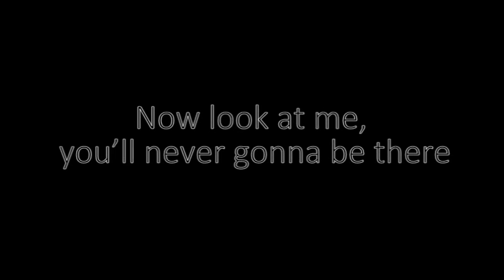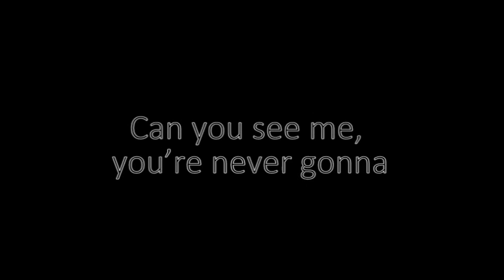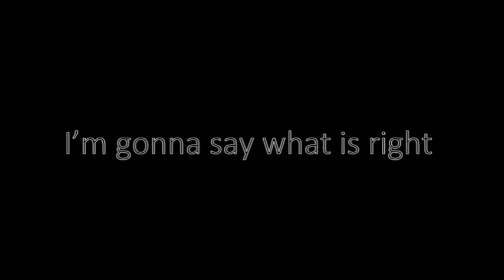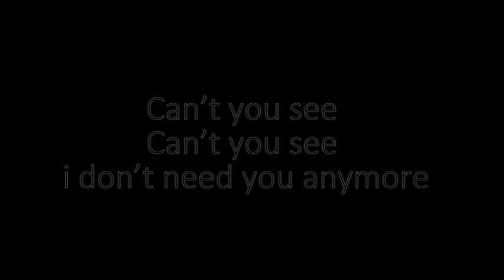Killing Me Inside - For One Last Time (Cover) Acoustic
Seharusnya di cover tersebut ada screamnya berhubung rekaman di kamar ya cuma bisa whispering gitu deh :v , thanks buat yg udah mau denger suara kantong kresek gitu.
Makasih👌